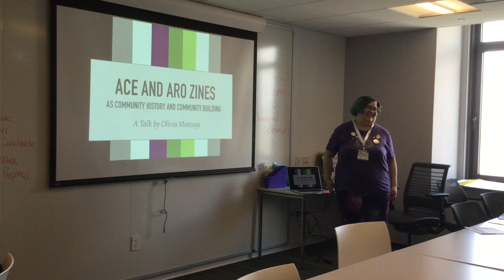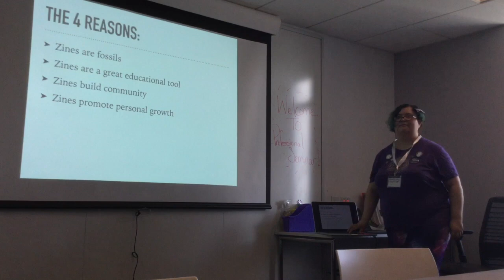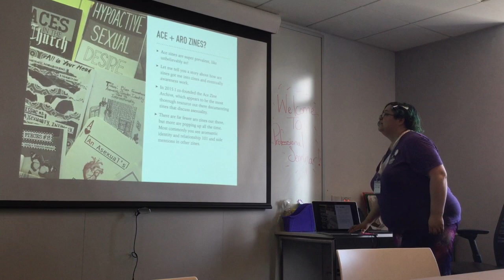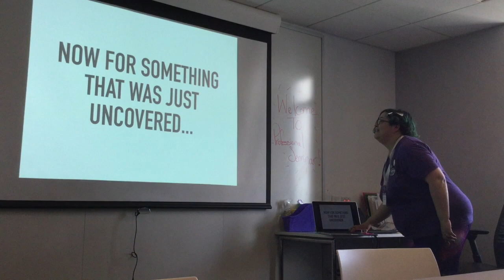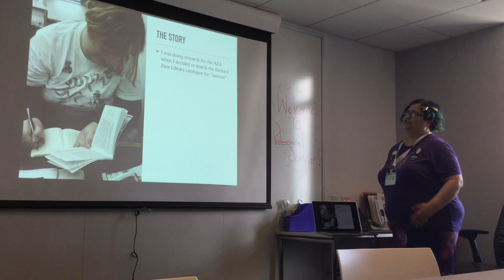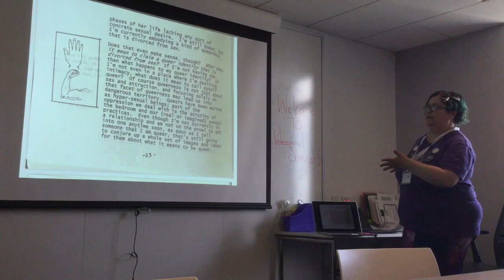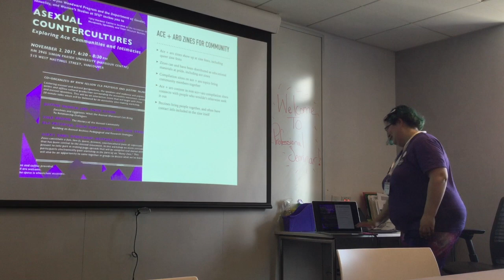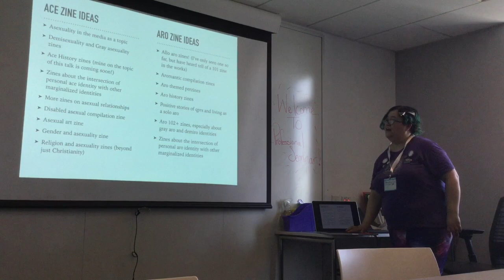Ace & Aro Zines as Community History and Community Building with Olivia Montoya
From the Ace & Aro Conference 2019 for WorldPride
at WorldPride in NYC we bring you Community History and Community Building with Olivia Montoya